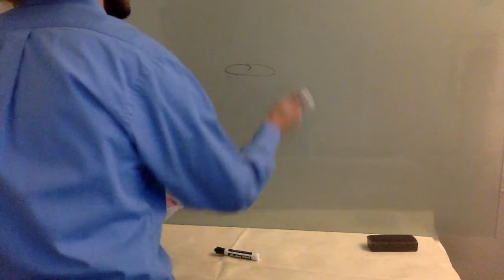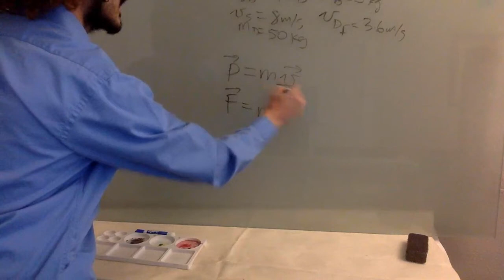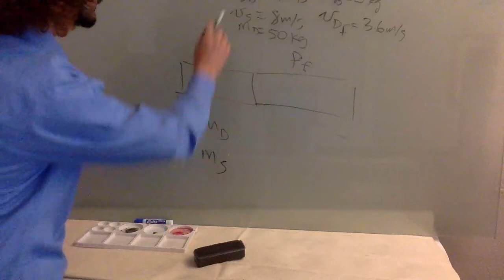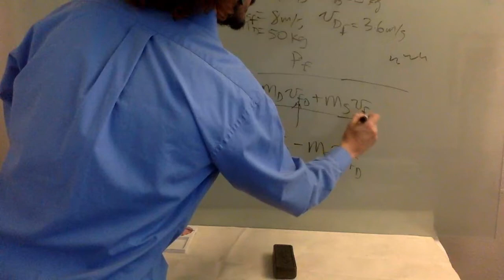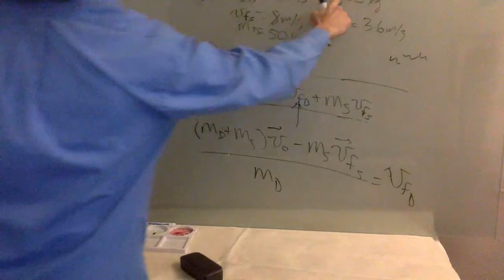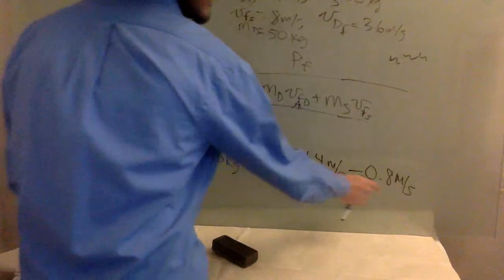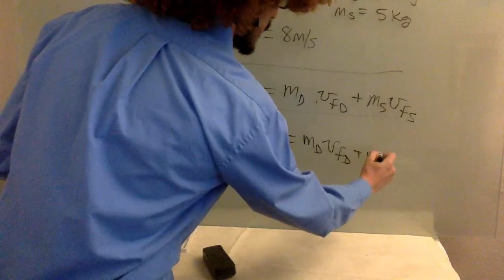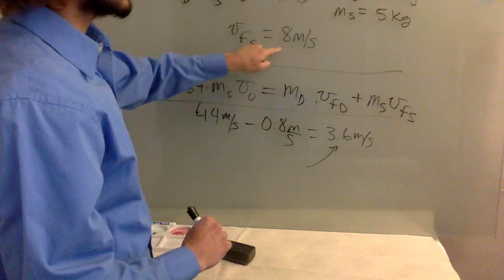Set 12 pb 5